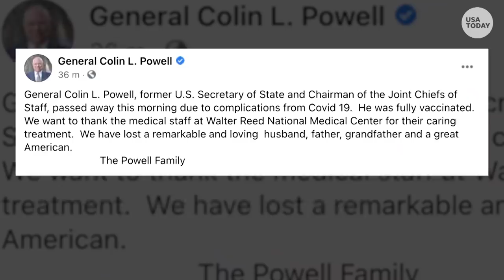Colin Powell, first Black secretary of state, dies of COVID-19 | USA TODAY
Colin Powell, first Black secretary of state, dies of COVID-19 complications

Former Secretary of State Colin Powell has died from COVID-19 complications, his family announced through a social media post.